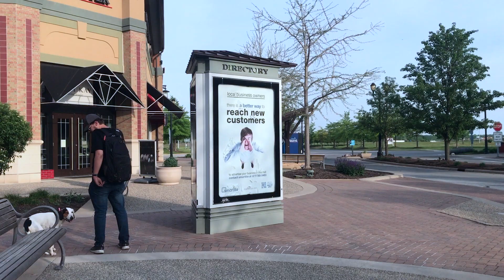Best Dog Training Toledo, Ohio! 2 Year Old Hound Mix, Finn!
Take a look at the progress we were able to make with Finn in just 2 weeks!